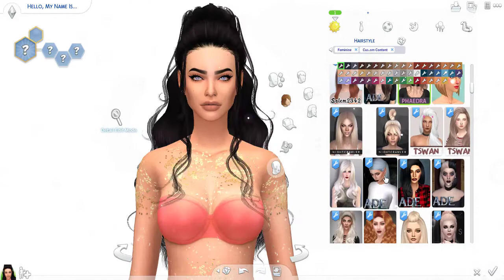The Sims 4 | CAS "Pastel Freak" + FULL CC LIST | W/ SimplyPiggy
Hello everyone! I hope you enjoy the video that I did with my favvv person in the whole entire world, Piggy 💗
 She had an old channel that was around 300 subbies and it got deleted. So now she is back up with a new channel, so lets give her all of the attention and love right now! Piggy and I came up with the idea because we are both loving everything pastel so we of course did something related to pastel. My sim that I made is not to pastel but I am happy the way she came out. I also really working hard on the thumbnail which I am super proud of. But anyways that's about it, talk to you guys soon! Baiii 😘

Socks ~ I am still trying to find them 😂

ORIGIN ID - Pixelatedsimmer

MINECRAFT NAME - Pixelatedsimmer